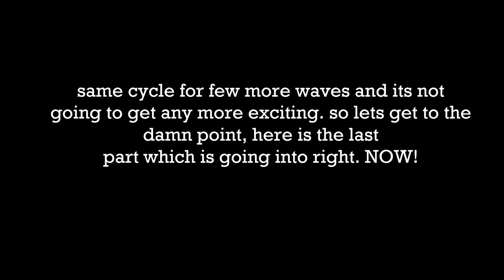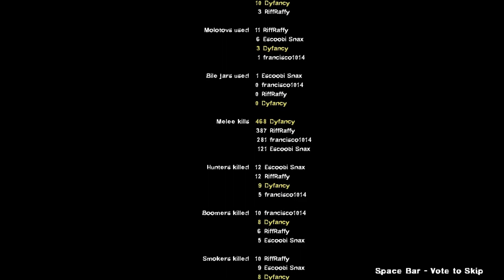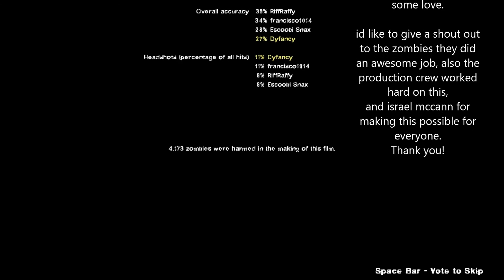Left 4 Dead: Lets Play Co-op: No Mercy Finale Part 3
welcome back to our grand finale no mercy campaign at the rooftop, our fate lies within our  uncommunicative teamwork to sanctuary, we add ass who-opin' to co-op, prepare to see an epic showdown and see who survives and dies.